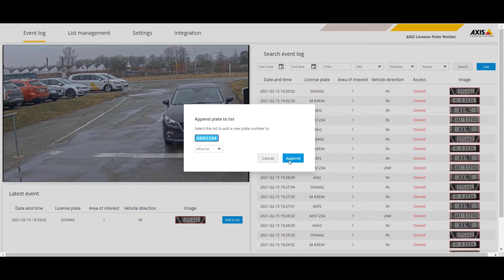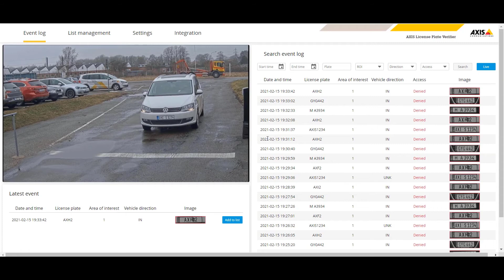AXIS License Plate Verifier - Using the camera's internal I/O and an allowlist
How to set up AXIS License Plate Verifier together with the camera’s I/O port to open a barrier for a known vehicle.